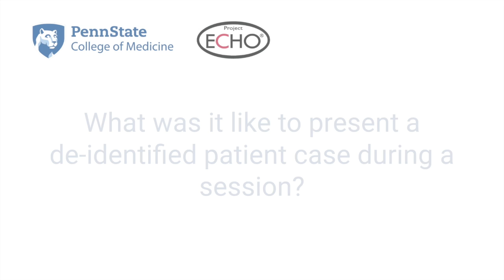Karen Acevedo, NP: Participant Spotlight Understanding Primary Immunodeficiency ECHO for Clinicians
Nurse Practitioner Karen Acevedo talks about her experiences as a participant in Penn State’s Understanding Primary Immunodeficiency ECHO for Clinicians.